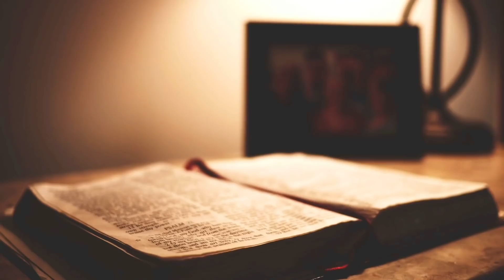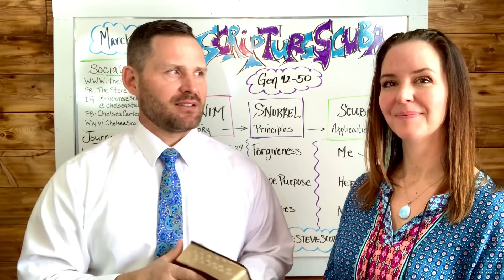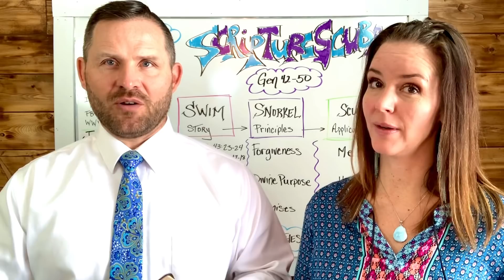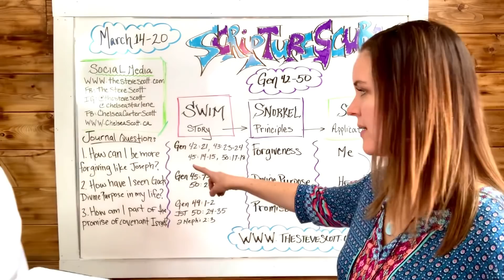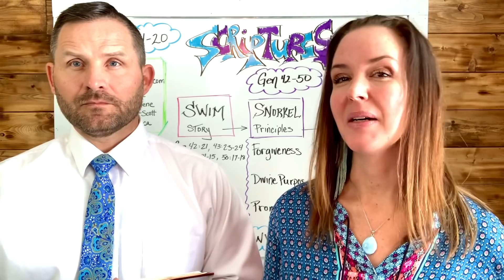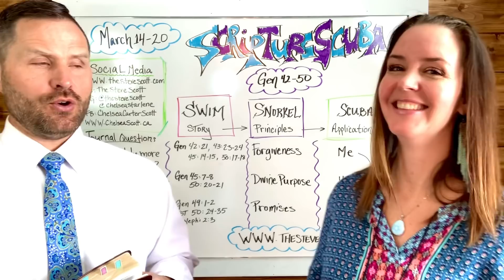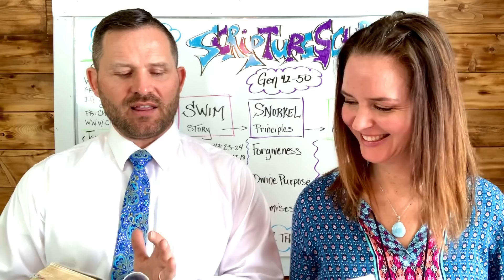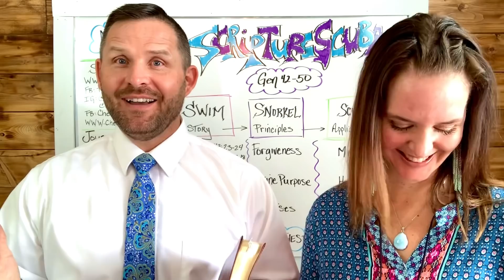Old Testament Come Follow Me (Gen 42-50) SCRIPTURE SCUBA (March 13-20)